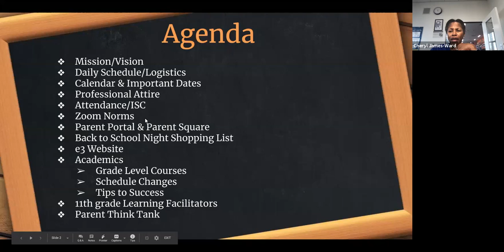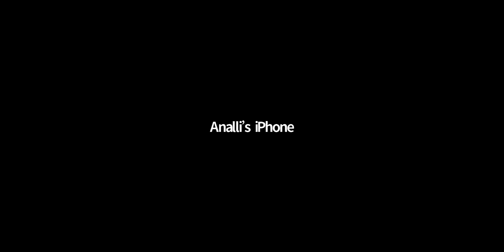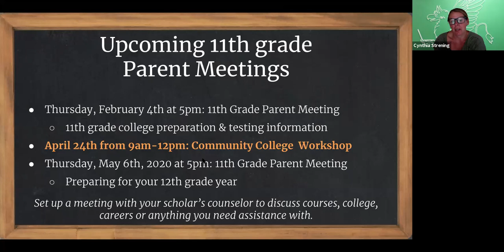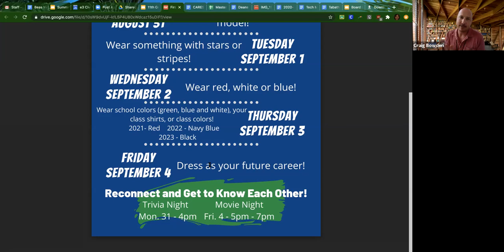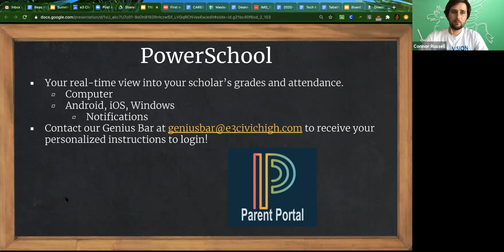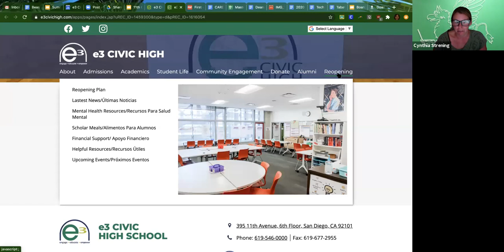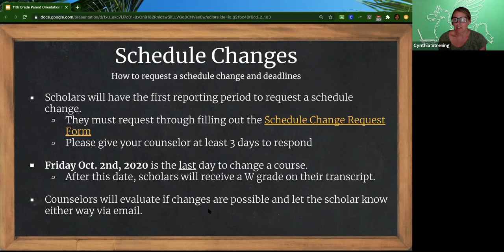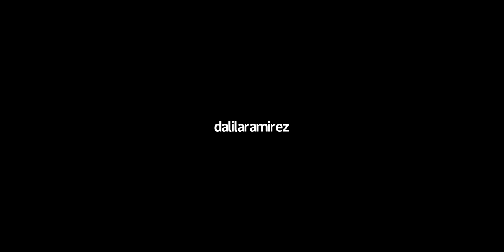11th grade Back to School Night